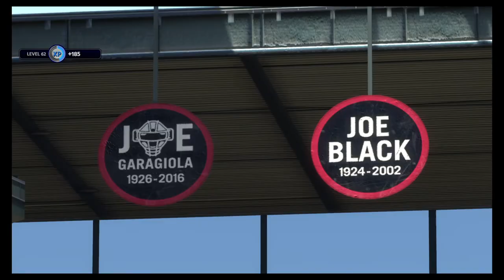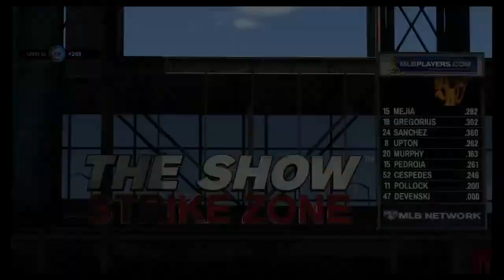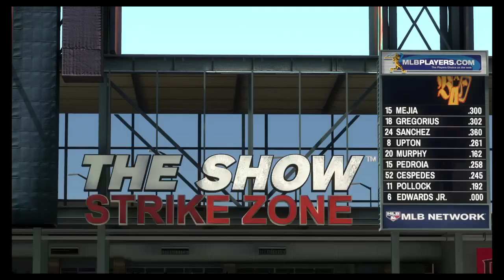MLB 18 Boston Online Season vs MIAMI CLUTCH